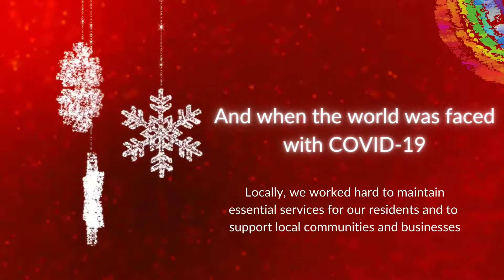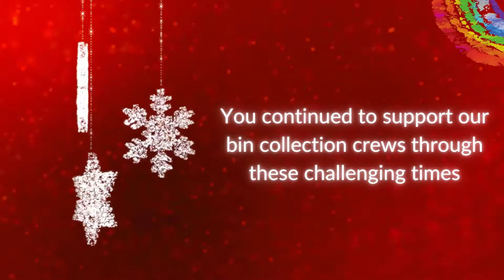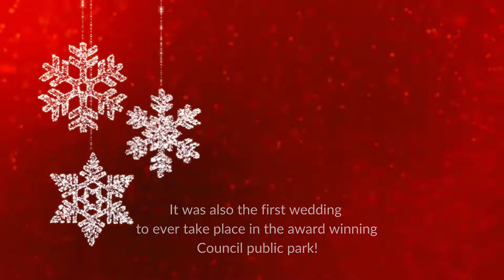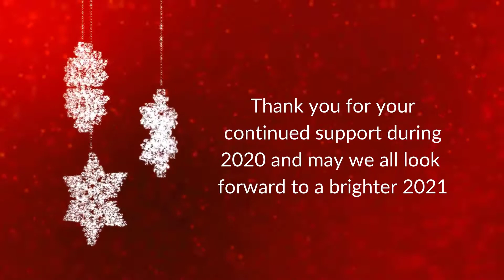Our Story of 2020 in FODC